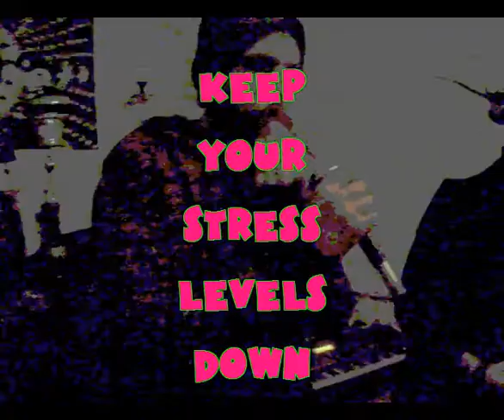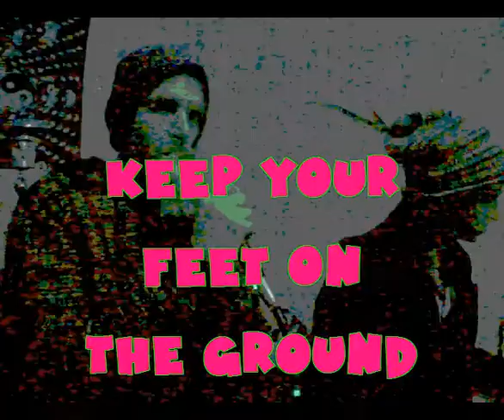keep your head up - the whippet beans (keep most things up) song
a positive bit of melodic guidance from the whippet beans, have a nice day. or else :)

this is a demo of a song I was making, I quite liked it as it is so voila :)